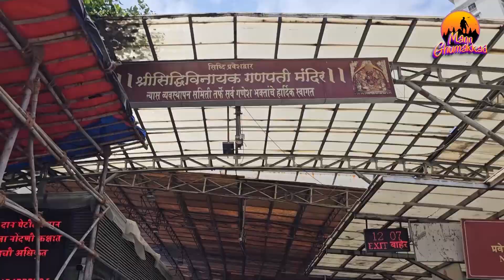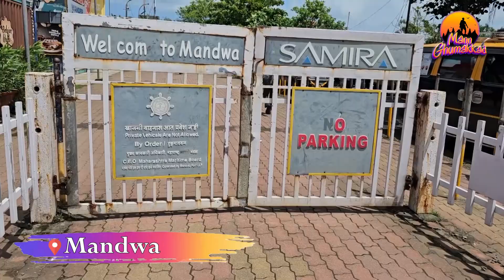Alibaug Travel Guide | Alibaug Beaches, Forts | How to Reach Alibaug from Mumbai | Mann Ghumakkad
Escape to the serene beaches of Alibaug, where golden sands meet the tranquil waves of the Arabian Sea. In this vlog, we take you on a journey through Alibaug's most beautiful spots, from the historic Kolaba Fort to the peaceful shores of Versoli Beach. Whether you’re looking for relaxation or adventure, Alibaug has something for everyone. We’ll guide you on how to reach Alibaug from Mumbai, explore its famous beaches, and uncover the vibrant local culture that makes this coastal town a must-visit destination.
Mann Ghumakkad